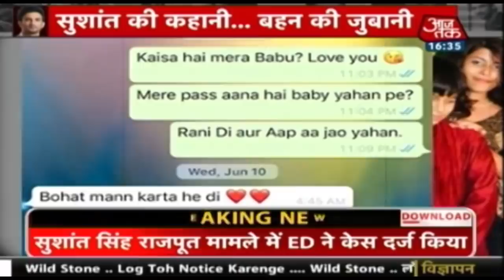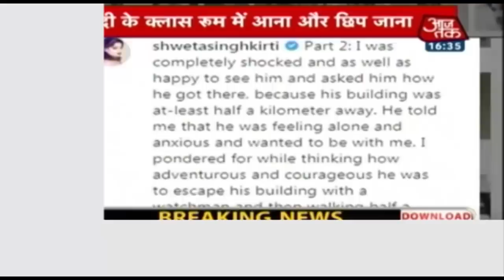Sushant Case: बहन Shweta ने खोला Sushant की यादों का पिटारा, राखी पर याद आया भाई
बॉलीवुड एक्टर सुशांत सिंह राजपूत आत्महत्या मामले की जांच तेज हो गई है. मुंबई और बिहार पुलिस इस मामले की जांच कर रही हैं. वहीं, मामले की जांच सीबीआई से कराने की मांग की जा रही है. इस बीच, प्रवर्तन निदेशालय (ईडी) भी एक्टिव हो गई है. ईडी ने इसमें मनी लॉन्ड्रिंग का केस दर्ज किया है.तो वही बहन श्वेता ने भाई सुशांत को राखी पर याद करते हुए लिखा इमोश्नल पोस्ट